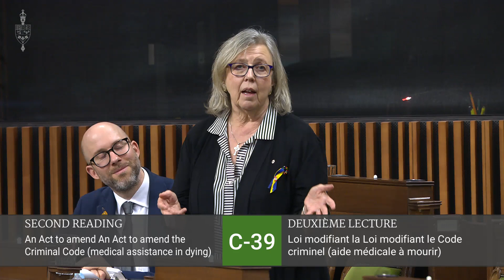Elizabeth May: Expanding MAID is not a solution to solvable mental health care issues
Speaker: Ms. May
Time: 13/02/2023 19:52:07
Context: Debate

    Ms. Elizabeth May (Saanich—Gulf Islands, GP): Mr. Speaker, the thoughtful speech by the hon. member for Kitchener Centre anticipates much of what I would say.

    We have not done enough in the year that we have had since Bill C-7 passed to know, with any degree of certainty, that we have moved up to our obligations when passing that act to fully study what it would mean to extend medical assistance in dying to those who are dealing with deep suffering that comes from a mental health issue, but not from a medical diagnosis of traditional medicines, such as ALS, cancer or the other cases that moved us forward on a trajectory.

    I want to briefly canvass what brought us here in terms of the way in which the Parliament of Canada and the Supreme Court of Canada have dealt with medical assistance in dying and I want to suggest, in closing, that when one looks to the Supreme Court of Canada for guidance, I do not believe we can say that the Supreme Court of Canada's guidance take us to the availability of MAID in cases of deep mental health distress.

    Going way back, as the member of Parliament for Saanich—Gulf Islands, I want to reflect on one of the champions, heroes, one might even say a martyr on the issue of access to medical assistance in dying. I speak of Sue Rodriguez. She lived in North Saanich, in the electoral districts that I am honoured to represent. She had ALS. She famously said, “whose body is this? Who owns my life?” She went all the way to the Supreme Court of Canada back in 1993 in an effort to get access to the alleviation of suffering for a disease that would kill her. This was not in doubt. The Supreme Court of Canada, in 1993, denied her request.

    As others have mentioned in this place over the last couple of days of discussion, a colleague and friend of many of us and a dear friend of mine, Svend Robinson, stayed with Sue Rodriguez when a doctor assisted her illegally and she took her own life, probably the first public case in Canada. The courts took a long time to change and that decision in 1993 was not changed until 2015 in the Carter case.

    In the Carter case, the Supreme Court of Canada found, taking a different view of it, that the charter rights in section 7 to life, liberty and security of the person were violated by not allowing a person to make such a decision and having access to medical assistance in dying. The Carter case changed things by putting it squarely to the Parliament of Canada that it had to deal with this now.

    I will quote from the Carter case. The Supreme Court of Canada said, “competent adults who seek such assistance as a result of a grievous and irremediable medical condition that causes enduring and intolerable suffering”. That was the basis for creating legal access to medical assistance in dying.

    When Bill C-14 went through, I tried so hard. I put forward amendments saying we have to allow advance directives, that it is not right not to allow someone who knows that they are terminally ill and are facing incredible suffering, that it is their choice and they should be able to access medical assistance in dying with an advance directive. Back when Bill C-14 went through, my amendments were rejected in the House and similar amendments then were passed in the Senate, and we will all recall it came back here without accepting those amendments.

    Bill C-7 repaired that, but opened the door to something entirely different. I do think it is entirely different to say that when people are suffering, incredible, intolerable suffering, due to a deep, chronic and unsolvable mental health condition, they should also have access to medical assistance in dying.

    I will go back and say what the political promises were when we started down this road. I first want to address the medical conditions. When Bill C-14 was first debated, we had a lot of members in this place asking about palliative care and if people would choose medical assistance in dying if they had the option for palliative care. We heard many promises from the government benches that we would see increased funding for palliative care. That has not happened. That is one thing that concerns me greatly.